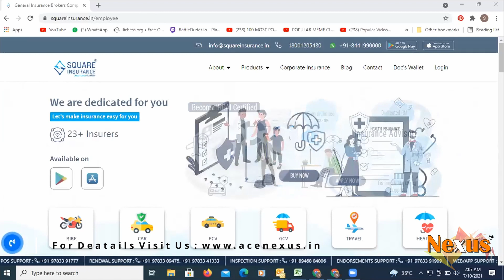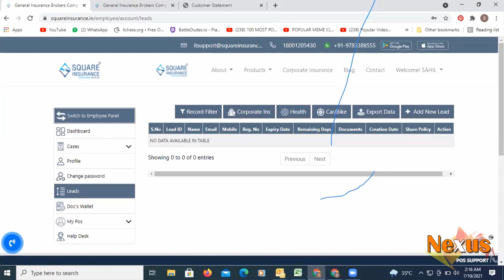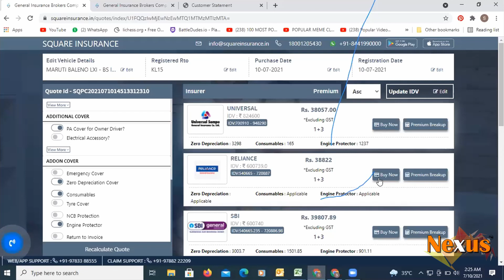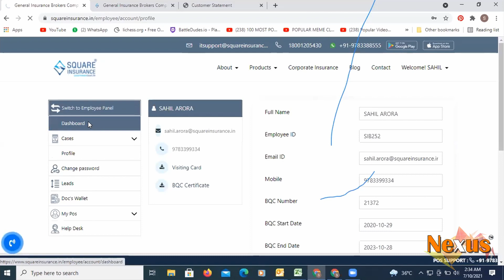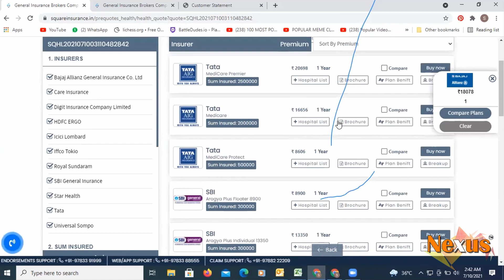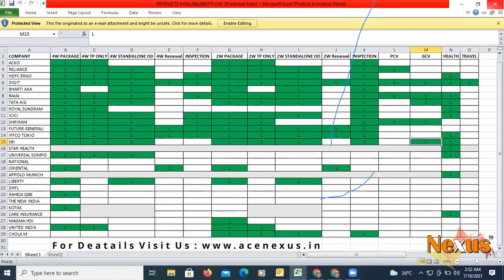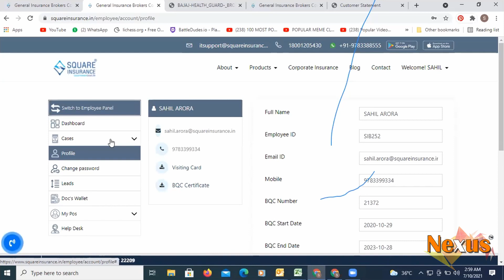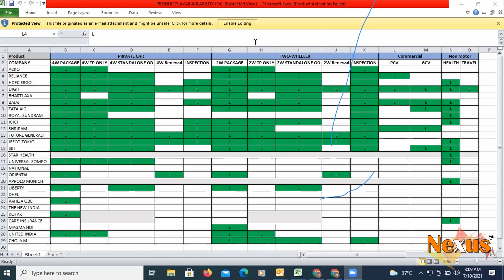Nexus Square Insurance -Complete Training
Nexus Square Insurance Training

ഇന്ത്യയിലെ എല്ലാ ഇന്‍ഷൂറന്‍സ് കമ്പനികളുടെയും പോളിസികള്‍ ഇനി നിങ്ങളുടെ സ്ഥാപനത്തിലൂടെ ...

അംഗീകൃത ബിസ്സിനസ്സ് ലോഗിനുകള്‍ മാത്രം നല്‍കുന്ന 7 വര്‍ഷത്തെ സേവന പാരമ്പര്യം ഉള്ള നെക്സസ്സ് ഫ്രാന്‍ജൈസ് ആരംഭിക്കാം..

START YOUR OWN AUTHORIZED ONLINE SERVICE CENTER FOR LOW COST